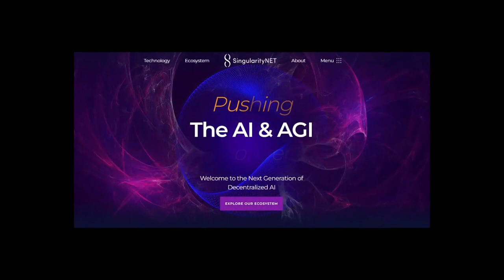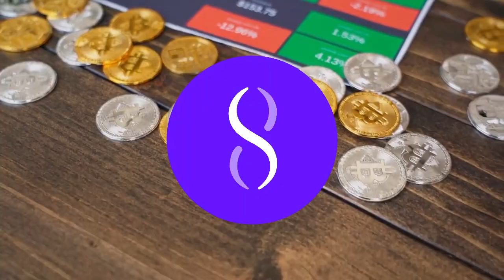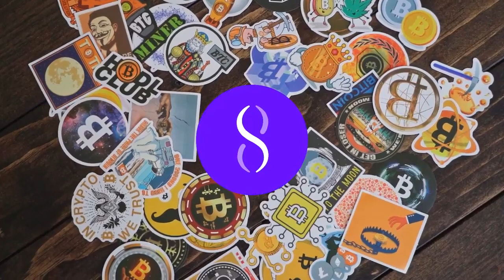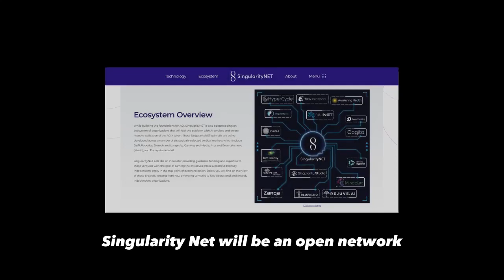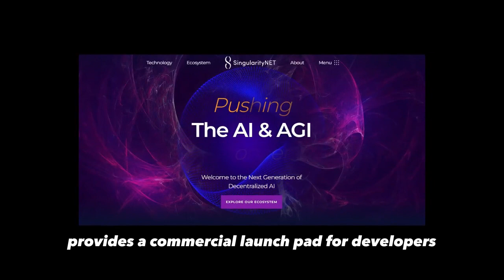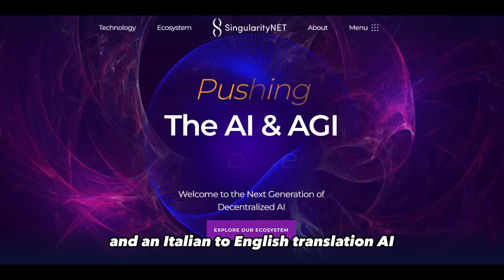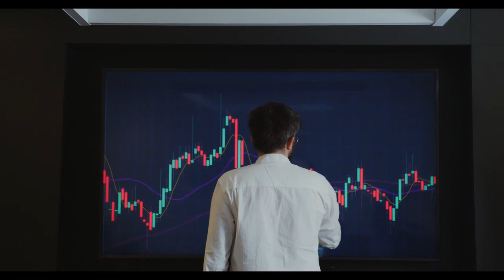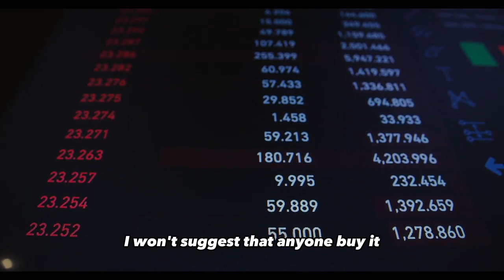WILL SingularityNet AGIX COIN MAKE YOU A MILLIONAIRE? || PRICE PREDICTION OF AGIX crypto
SingularityNET is a blockchain-based framework designed to serve the needs of AI agents as they interact with each other and with external customers. At its core, SingularityNET is a set of smart contract templates that AI agents can use to request that AI work is done, to exchange data, and to supply the results of AI work. This framework is a network that meshes disparate elements into collective intelligence, much like the different areas of the brain (each with its own specialty mesh together. SingularityNET is designed both to be highly valuable now and to lay the groundwork for the emergence of a self-modifying, decentralized “artificial cognitive organism” with the eventual potential for general intelligence and beneficial ethical characteristics beyond the human level. It is a practical design inspired by long theoretical thinking and prototyping by the founders regarding artificial general intelligence, open-ended intelligence, the global brain, and more.
In this video, i talked about Singularity Net Coin, Singularity Net crypto, agix coin, agix crypto, agix price prediction.